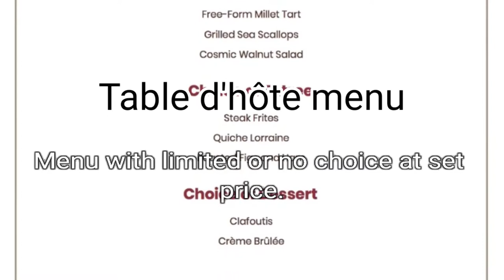Table d'hôte menu